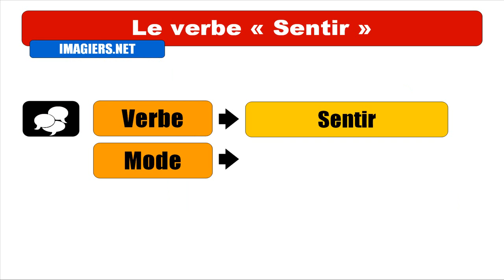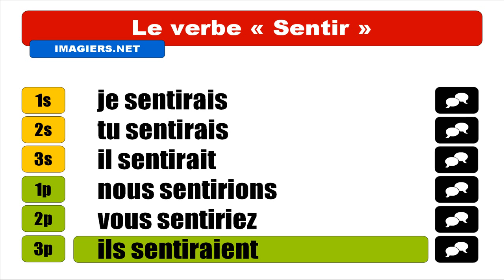APRENDER FRANCÊS = VERBE = Sentir = Conditionnel Présent